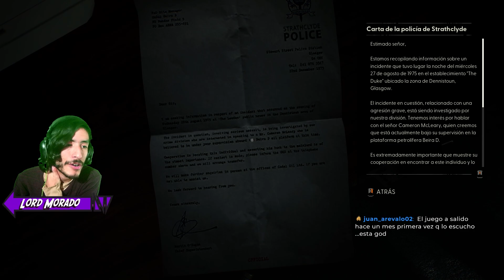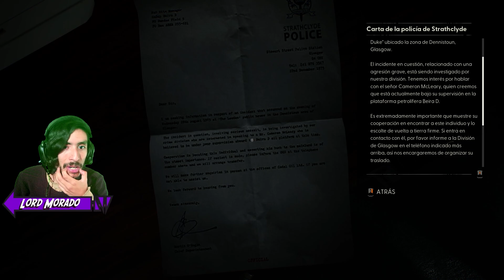Still Wakes The Deep | Parte 4 | En las entrañas de la bestia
Cuarta parte de ésta surreal historia, donde un trabajo aparentemente normal desata algo que estaba dormido en las profundidades.